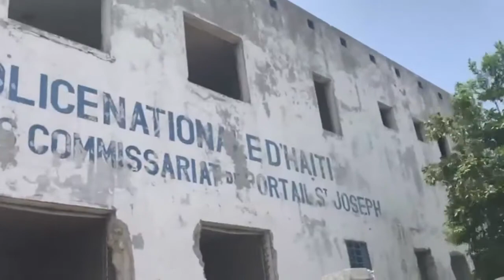Gade Kòman Nèg Yo Sakaje Peyi A//P.JOVENEL MOISE Resi Mele Tout Bon Vre Fwa Saa